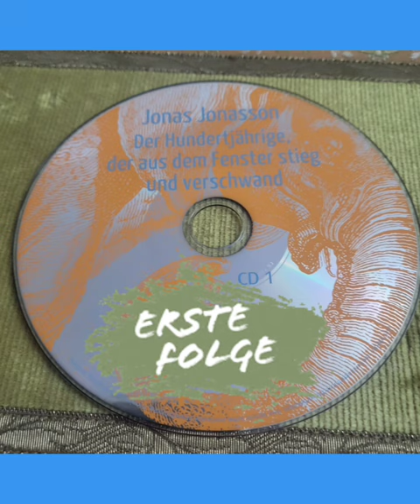Jonas Jonasson🦻DE/HUN/EN/FR 001e Der Hundertjährige, Der Aus Dem Fenster Stieg Und Verschwand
test - A száz éves ember aki kiugrott az ablakon és eltünt - Jonas Jonasson Sved író hangoskönyv adaptácioja YouTube-os Magyar felirattal - Otto Sander